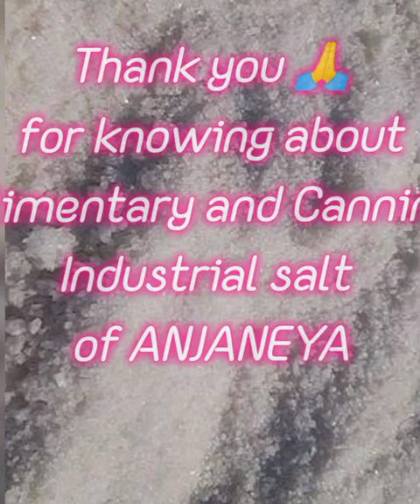Alimentary and Canning Industry salt - Anjaneya salt and Chemicals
Alimentary and Canning Industry -  Anjaneya Salt and Chemicals
Manufacturing and supply of Salt with Good Quality, Low Cost , On time
No.31, First floor, Anna Nagar - 8th Street , Tuticorin